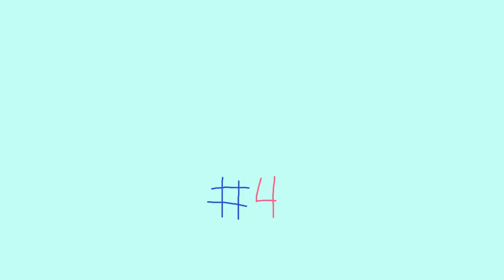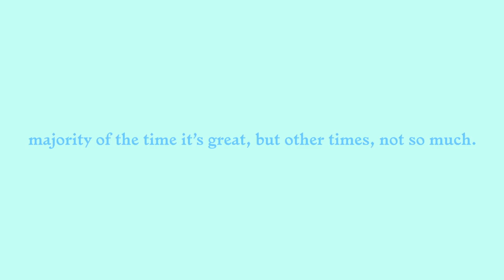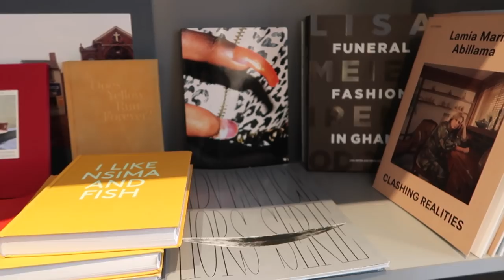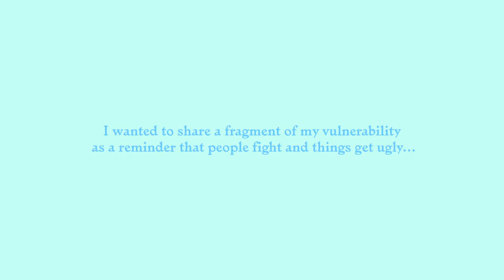OVERWHELMING HEARTACHE ❤ VLOG #4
Sometimes traveling can get me really swept away in emotion. Good and bad. During these two days, things turn a little sour as the long-distance communication created strain on my relationship. Nonetheless still went about my trip with a smile, a breakdown, and positivity. Always helps to have good company and friends around of course :) Paris Vlog #4/6

ALL THE THINGS FEATURED

→  Dr. Barbara Sturm

TECHNICAL STUFF
⌨ Canon G7x MII

MUSIC
♫ Jeanette - L'amour Joue Du Violon